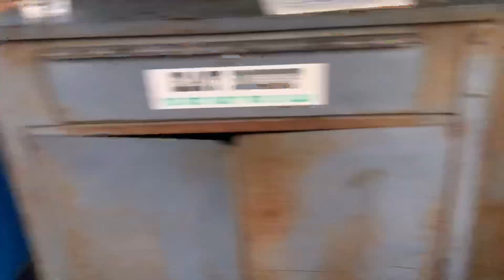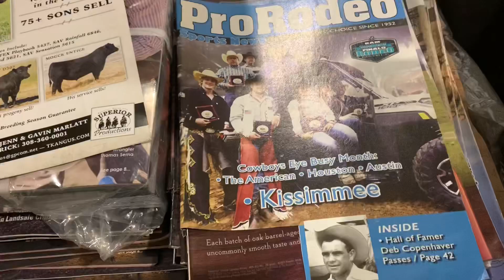Дальнобой по США VLOG#131 Прицепы Эвкалипты Хрюшки.